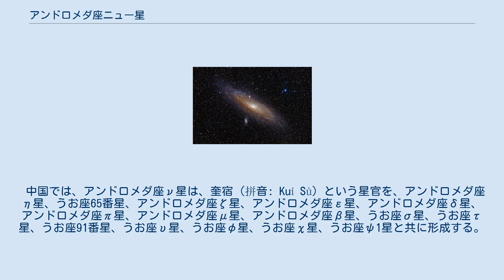アンドロメダ座ニュー星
アンドロメダ座ν星（アンドロメダざニューせい、ν Andromedae、ν And）は、アンドロメダ座の連星である。
視等級は4.5で、肉眼でもみることができる。
地球からの距離は、約471光年である。
 アンドロメダ座ν星は、右上の明るい恒星。
中央はアンドロメダ銀河。
 アンドロメダ座ν星は、アンドロメダ銀河の約1度東に位置しており、アンドロメダ銀河を探す上で格好の目印となる。
 アンドロメダ座ν星は分光連星で、リック天文台のリースが視線速度の変化を発見し、アレゲニー天文台のジョーダンによって最初に軌道要素が求められた。
主星と伴星は、ほぼ円形の軌道を4.2827日周期で公転している。
主星は、スペクトル型がB5 VのB型主系列星で、伴星は、スペクトル型がF8 VのF型主系列星とみられる。
星系の年齢は、およそ6300万年と推定される。
MKスペクトル分類では、B5 V型の標準星として扱われていた。
 アンドロメダ座ν星は、空間速度の大きい逃走星であり、運動を逆にたどると、とかげ座OB1アソシエーションと交差することから、同アソシエーションから力学的に弾き出された可能性がある。
 中国では、アンドロメダ座ν星は、奎宿（拼音: Kuí Sù）という星官を、アンドロメダ座η星、うお座65番星、アンドロメダ座ζ星、アンドロメダ座ε星、アンドロメダ座δ星、アンドロメダ座π星、アンドロメダ座μ星、アンドロメダ座β星、うお座σ星、うお座τ星、うお座91番星、うお座υ星、うお座φ星、うお座χ星、うお座ψ1星と共に形成する。
アンドロメダ座ν星自身は、奎宿七（拼音: Kuí Sù qī）つまり奎宿の7番星と呼ばれる。